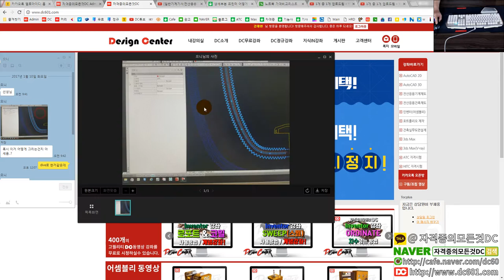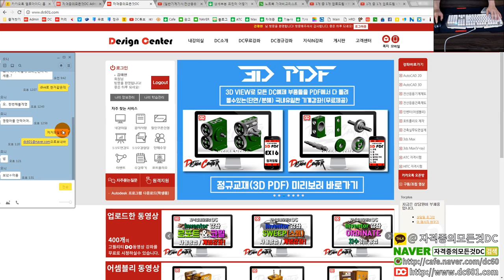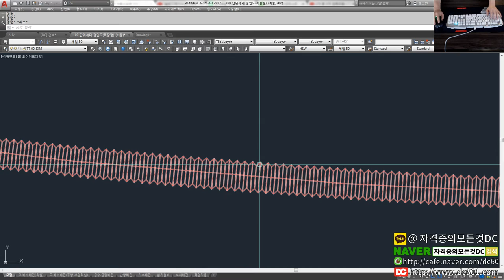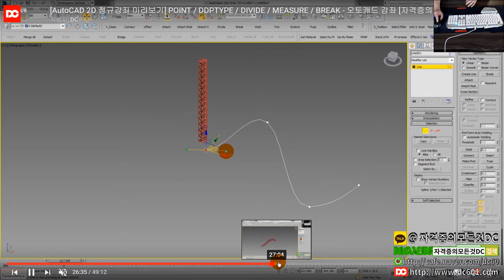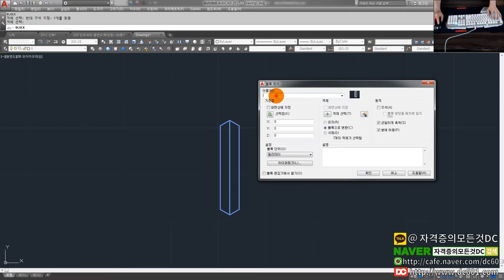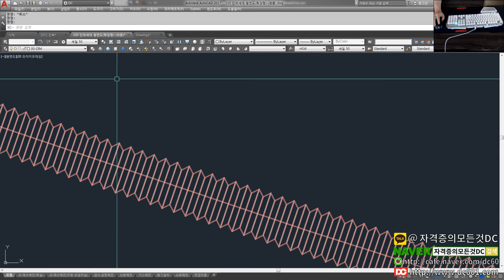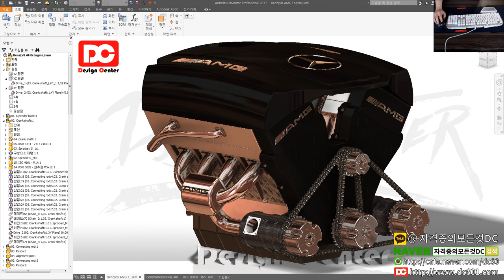[AutoCAD 강좌] 실무도면 MEASURE 제대로 알고 사용하자! - 오토캐드 강좌[전산응용기계제도기능사실기,기계설계산업기사실기,일반기계기사실기][자격증의모든것DC]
👨‍👩‍👦 단체 카톡방